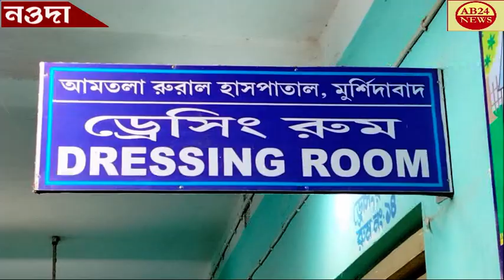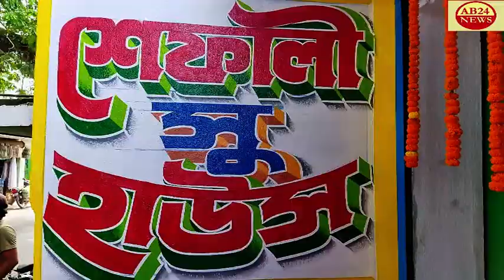বোমা বিস্ফোরণে জখম কাবিরুল সেখের মৃত্যু হলো শুক্রবার রাতে।।বহরমপুর মেডিক্যাল হাসপাতালে।।মুর্শিদাবাদ।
KABIRUL SHEIKH, WHO WAS INJURED IN THE BOMB BLAST,DIED AT BERHAMPUR MEDICAL HOSPITAL ON FRIDAY NIGHT  বোমা বিস্ফোরণে জখম কাবিরুল সেখের মৃত্যু হলো শুক্রবার রাতে।।বহরমপুর মেডিক্যাল হাসপাতালে।।মুর্শিদাবাদ।।